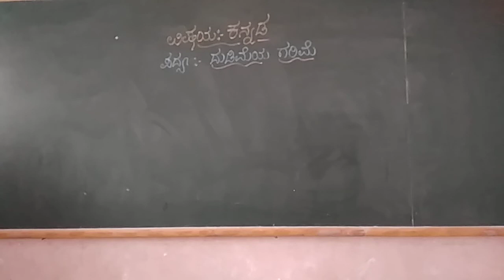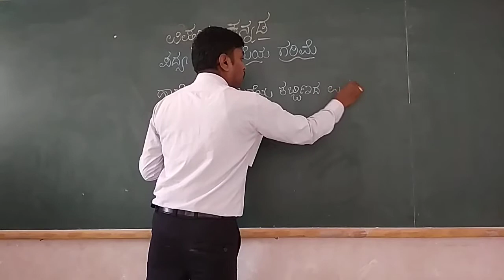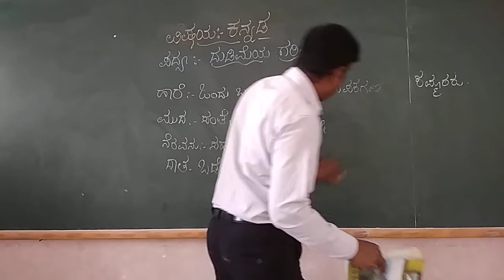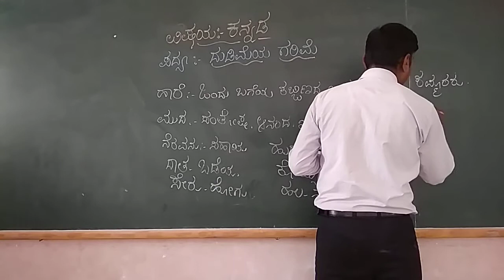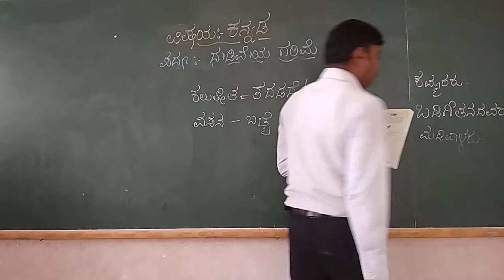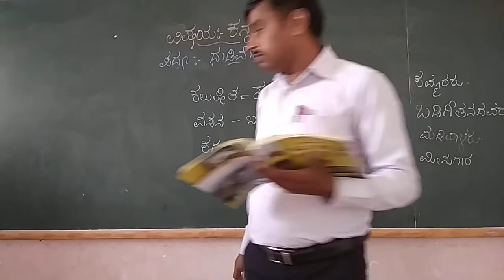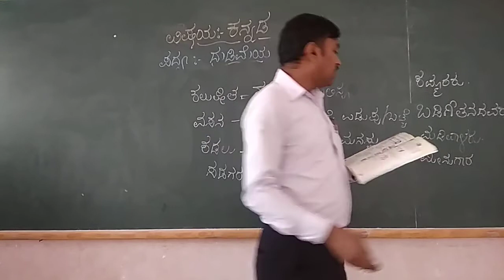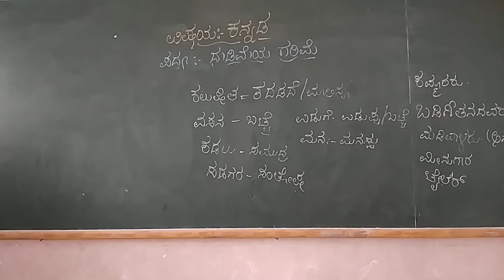4th Kannada Dudimeye Garime Part 2 Class by Prashanth K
4th Kannada Dudimeye Garime Part  2 Class by Prashanth K